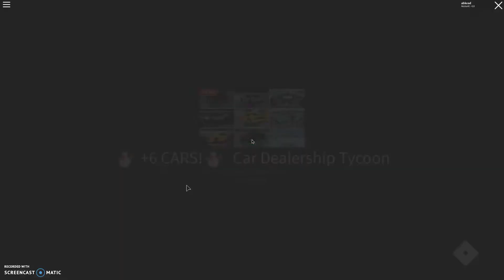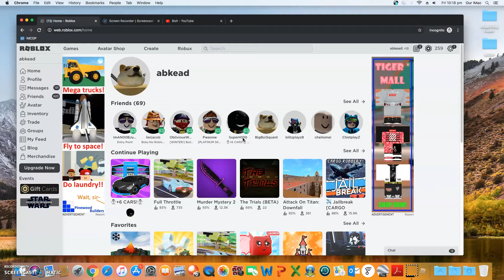Making A Car Dealership And Getting Rich! (Roblox)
Hi guys, Today we will be playing Car Dealership Tycoon in Roblox!
In this video we will be unlocking new cars and racing around with SuperH100!